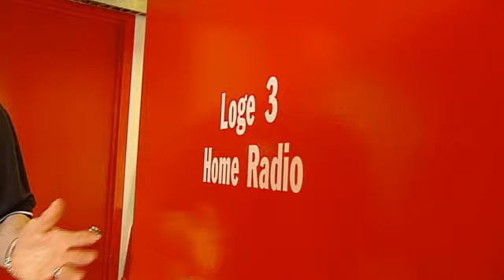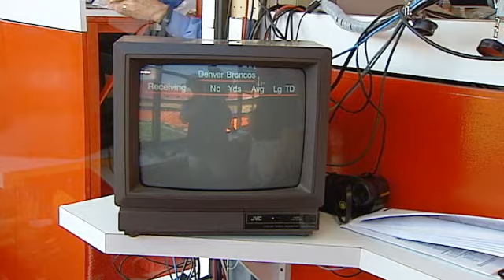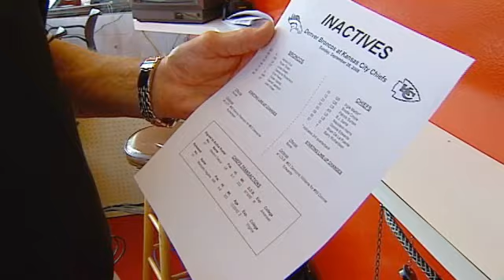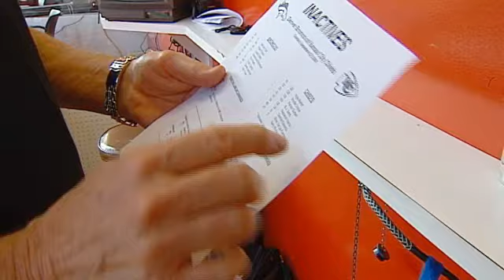KMBC.com Extra: Len Dawson On Game Day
KMBC's Len Dawson takes you behind the scenes of what it's like to get ready to call the Chiefs game.